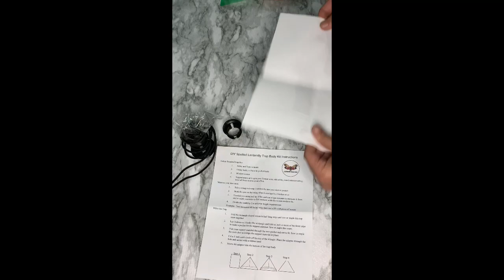DIY Spotted Lanternfly Trap Body Kit - Build Your own Trap Instructions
Our trap body is designed with high-quality and durable materials to ensure longevity. With our guidelines and instructions, building your trap is simple and hassle-free.

You can customize the size of your trap based on the size of the tree you want to protect. Simply cut and attach your own screen material using our pre-made connection pieces, and you'll have a trap that's ready to catch those pesky Spotted Lanternflies anywhere.

But that's not all. Our trap body is also designed with convenience in mind. Changing the bag is easy as you can simply unscrew it from the trap body without moving the body of the trap from the tree. This makes maintenance of your trap quick and effortless.

So whether you're a seasoned DIY-er or just starting out, our Spotted Lanternfly Trap Body is the perfect solution for building your own trap.